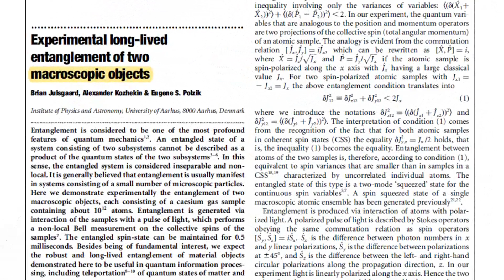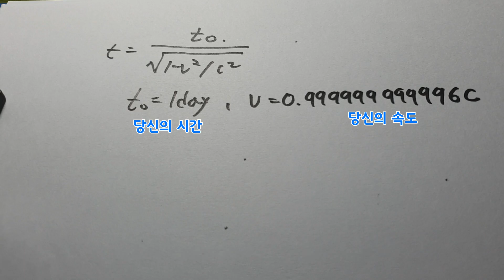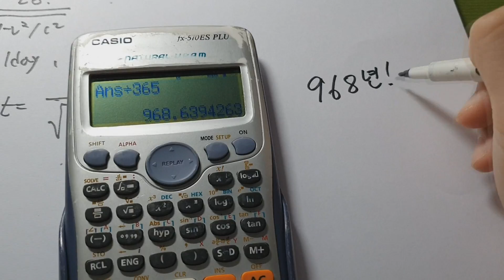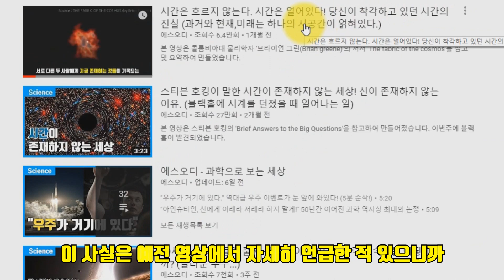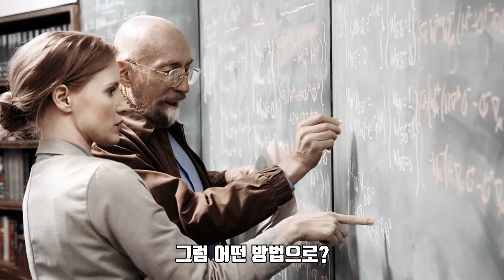과거로 가서 부모의 결혼을 막으면 당신은 사라질까? (현대과학이 말하는 시간이동) [ENG]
과거로 돌아가서 여러분 부모님의 결혼을 막으면 당신은 사라질까요? 아니면 그냥 남아 있을까요?
시간여행은 가능할까요? 인터스텔라를 비롯해서 수많은 영화나 만화, 소설 등 여러가지 매체에서 시간여행은 빠지지 않고 등장하죠.

아직까지 단 한 번도 시간여행을 실험적으로 입증한 사례는 존재하지 않습니다. 그러나 물리학자들은 미래로의 시간이동은 어느 정도 도의하죠.

그러나 과거로의 시간이동은 어렵고 패러독스를 유발합니다. 과거로의 시간이동을 자세하게 말하는 데에만 많은 시간이 걸릴 것 같아 영상을 두 편으로 나눠서 업로드하겠습니다.

참고로 해당 영상들은 모두 과학 잡지, 논문(리뷰 페이퍼 포함), 뉴스, 전문 과학인이 쓴 서적을 참고하여 만들어졌습니다. 이번 영상도 마찬가지입니다.

또한 다음주에 올라올 과거로의 시간이동은 노벨 물리학상을 받은 킵 손(Kip Stephen thorne) 교수를 비롯한 다양한 물리학자들의 논문과 주장을 바탕으로 만들 예정입니다.

즉 어느 정도 과학적 신뢰도를 가지고 있으니 유사과학으로 비판하실 분들은 나름의 근거를 가지고 저한테 말하기보다 그 분들한테 메일 보내는 게 빠를겁니다. 저는 평범한 대학원생에 불과하고 내가 읽은 논문과 서적들을 영상화하는 것에 불과하니까요.